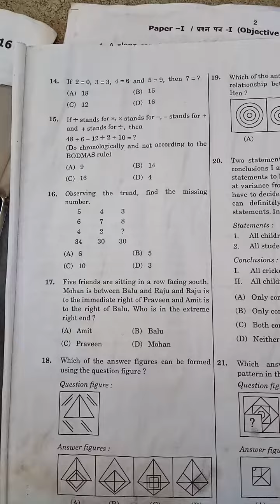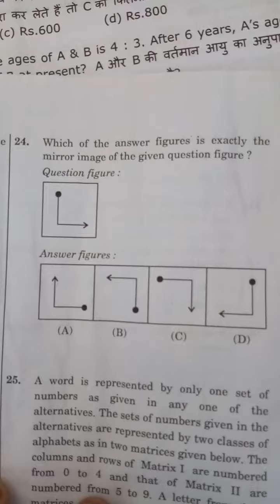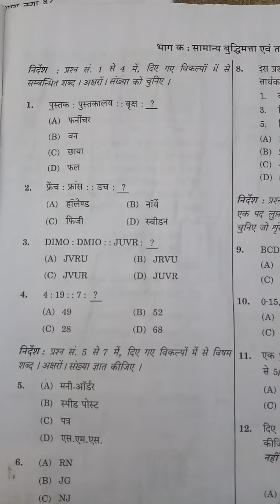My dear students give your answers for the questions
very important preparation for competitive exams